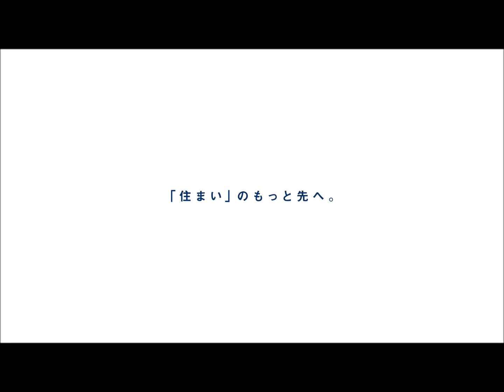千葉市稲毛区小中台町 新築分譲住宅